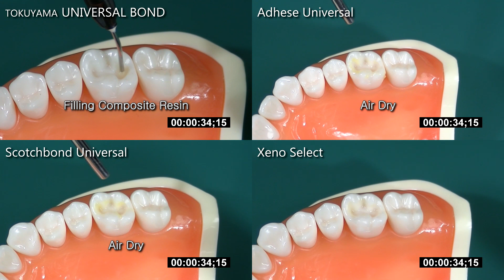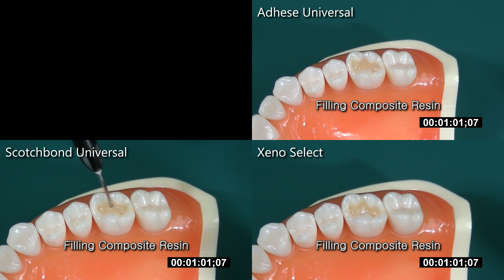Tokuyama Universal Bond | 25 seconds | Competitor Speed Comparison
Watch how quick the self-cure Universal Bond is applied for direct composite restorations vs other universal adhesives.  An easy technique without the need to agitate, light cure, use additional activators or primers and wait after placement.

TokuyamaUniversalBond.com